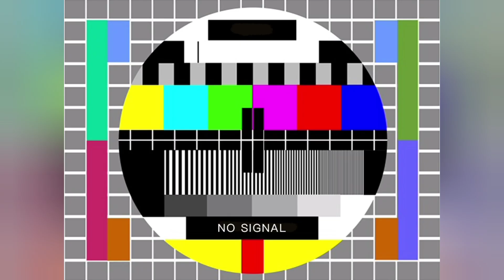Homeless Vag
in this video I talk about this homeless chick i used to mess with